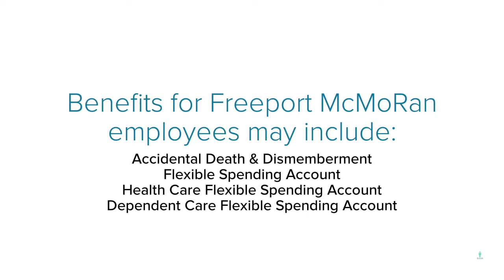Freeport McMoRan Employee Benefits | Benefit Overview Summary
to View or access the FREE GUIDE on how & where to go to manage (login / register / enroll) your Freeport McMoRan Employee Benefits Online Account website. Freeport McMoRan Benefits Center Phone Number & Benefit Guide will also be provided.

* Medical
* Vision
* Dental
* Life Insurance
* Online Financial Wellness Program
* Enhanced Company Contributions
* 401(k) Savings Plan
* Paid Time Off
* Sick Time
* Holidays
* Vacation
* Adoption Assistance
* Tuition Reimbursement
* College Scholarship Opportunities
* Employee Assistance Program
* Volunteer Grants
* Auto & Home Insurance
* Pet Insurance
* Legal Plan

Manage Your Freeport McMoRan Employee Benefits Account.